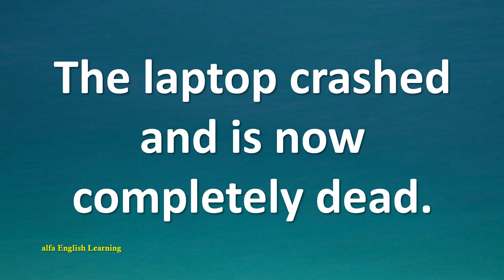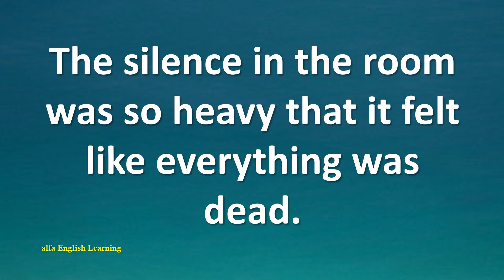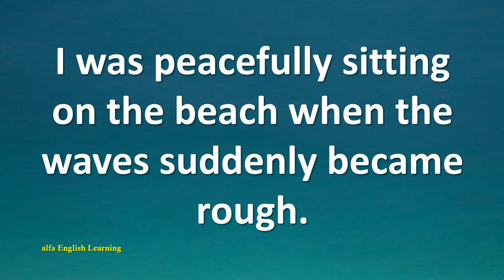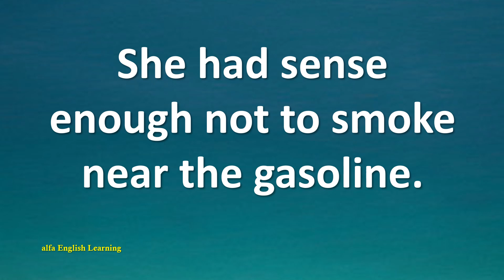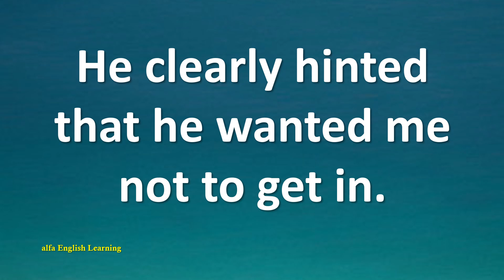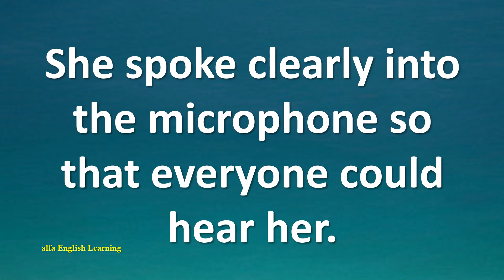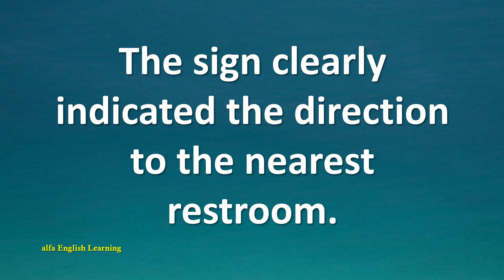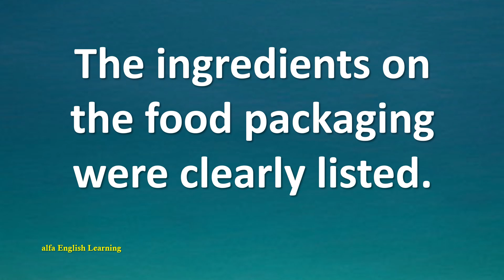Learning English Conversations - English Sentences For Speaking in Real Life